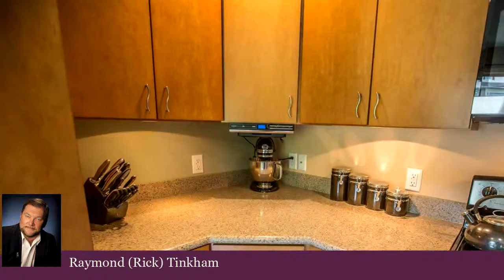Residential for sale - 131 ROGERS AV, Hoosick Falls, NY 12090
Location "Custom Built Home" Location ; Located in one of the towns most sought after neighborhood just minutes to 9 hole golf course, community-pool, skating rink, playground, restaurants and stores. Custom built handicap accessible passive solar three bedroom three bath contemporary 2500+ft home. This home offers open floor plan, central air, vaulted ceiling, hardwood floors, chefs dream kitchen,2-car garage and blacktop driveway. 15-min to Bennington VT or Williamstown MA 60-min to Albany or Saratoga NY

Bedrooms: 3
Bathrooms: 3
Square Feet: 1958
Price: $259,888